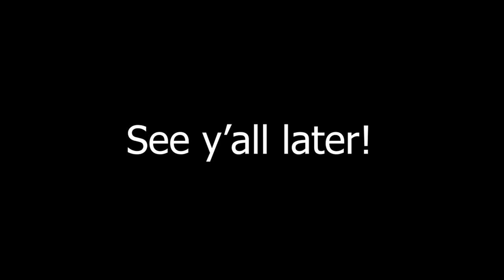S15 BGEA Dr Pepper Cherry Pro Series POV Highlights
I suck cock this season lol